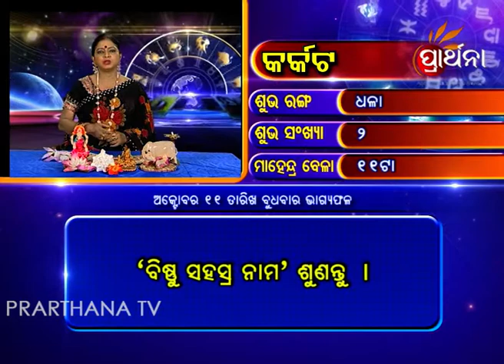Cancer Karkata 11th Oct 2017 | Daily Horoscope | ଦେଖନ୍ତୁ ଆଜିର ଦିନଟି କେମିତି କଟିବ